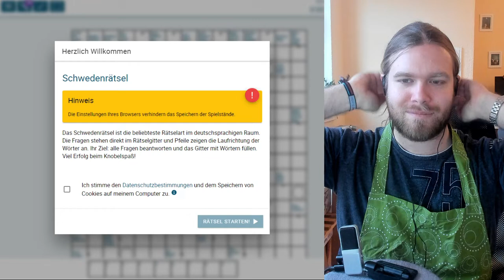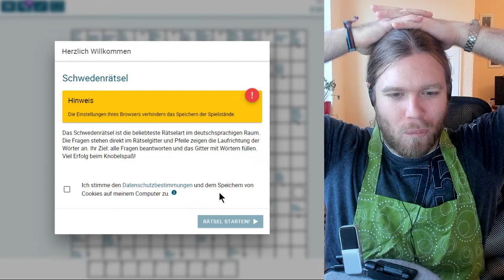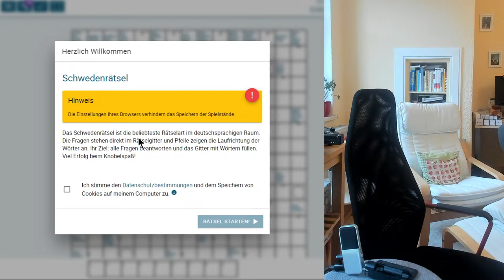Kreuzworträtselrunde - Tag 47